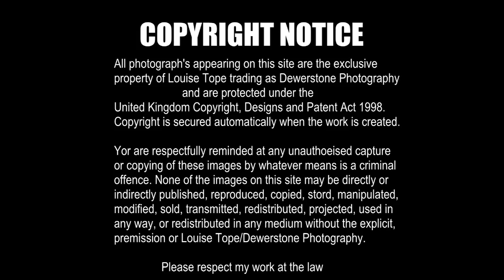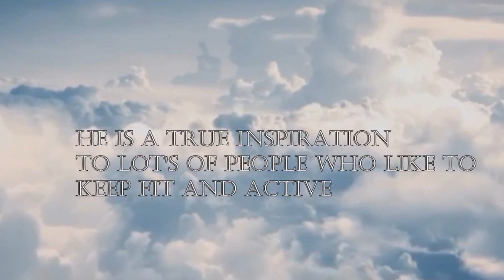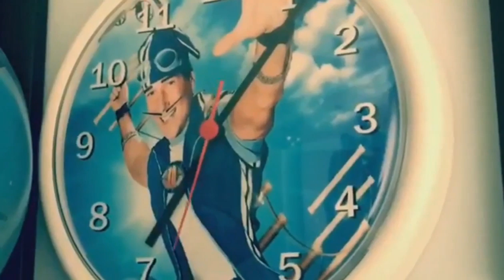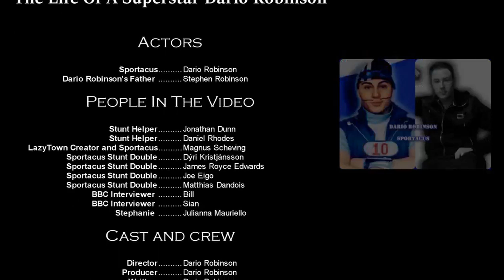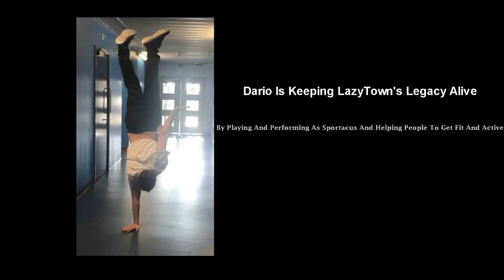The Life Of A Superstar Dario Robinson Documentary Film 2019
Here is the released of my full documentary film The Life Of A Superstar Dario Robinson. Grab the popcorn and drinks and enjoy the documentary film guys LazyTown fans and the LazyTown community.

Director: Dario Robinson
Producer: Dario Robinson
Writter: Dario Robinson
Creator: Dario Robinson
Film Editing: by: Dennis Franklin
Visual Effects: by Nicky Sterling
Narrator: Isaac Gonzales
Scripter: Grant Rodriguez
Camrea: Operator: Charlie Morgan

"Let's Move The World" 🌍

Remember to eat your sports candy kids. 🍎🍎🍎

Go check out our SoundCloud to listen to the LazyTown remake songs.

Dario Robinson is a British professional gymnast, tumbler, athlete, role model, actor – best known as the iconic character: Sportacus! He has over 50,258 views worldwide, on his YouTube channel and has become good friends with Magnus Scheving, the original creator, producer, and who played Sportacus for LazyTown Entertainment seen’s the early 90’s Dario is also a LazyTown superstar witch he plays the athletic superhero. Dario is also friends with Dyri Kristajansson who used to be a Sportacus stunt double in the original LazyTown who did the stunts for Sportacus. Dyri is also a gymnast and perform as Sportacus in live shows. Dario started training for his character Sportacus, seen’s 2017 in gymnastics free running parkour tumbling to learn all Sportacus’s incredible moves and stunts and fitness in the gym to be in good shape to play Sportacus for the role.